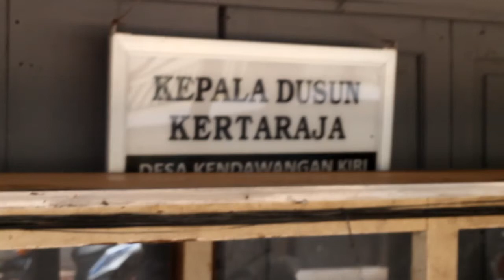Vlog Berburu Takjil Di Kampung Halaman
Kendawangan Kecamatan Kendawangan Kiri Kabupaten Ketapang propinsi Kalimantan Barat.